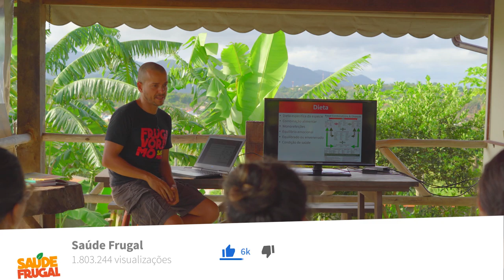CURANDO DOENÇAS SEM REMÉDIOS! TRATAMENTO NATURAL A CIÊNCIA DA SAÚDE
COMO EVITAR CURAR DOENÇAS SEM REMÉDIOS! A CIÊNCIA DA SAÚDE